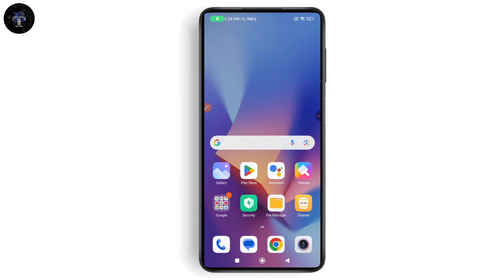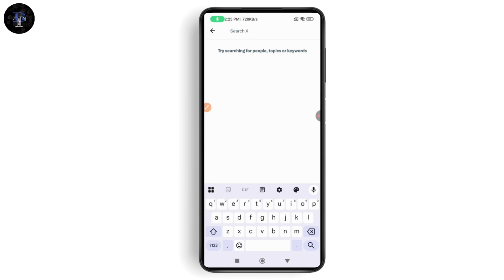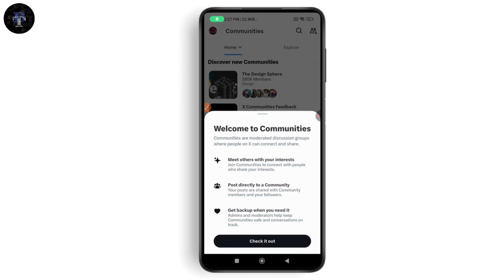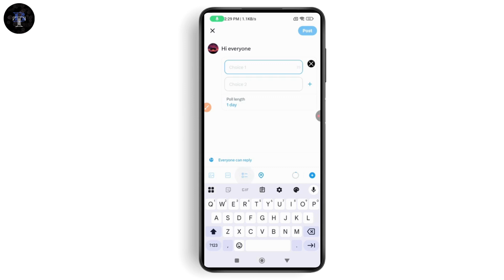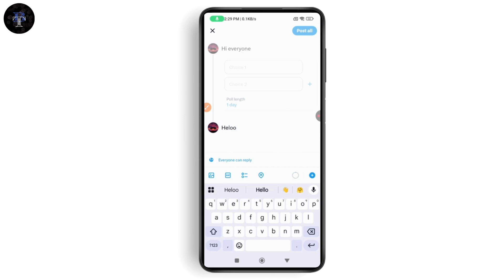How To Use X (Twitter) Beginners Guide (2025)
In this complete beginner’s guide to using X (formerly Twitter), we’ll walk you through everything you need to know to get started. From setting up your profile to using search, notifications, messaging, and even exploring Grok – Elon Musk’s conversational AI – this tutorial covers it all. If you're new to X or looking to understand its latest features, this video will help you navigate the platform with ease.

0:00 – Introduction and Profile Overview
0:24 – Home Feed, Search & How to Follow Users
1:53 – Grok AI, Explore Page & Communities
2:54 – Notifications, Messages & Navigation Tips
3:33 – How to Post Tweets, Add Media & Use the Post Panel